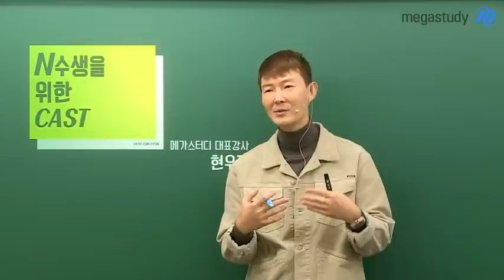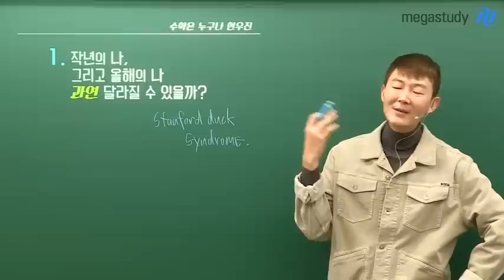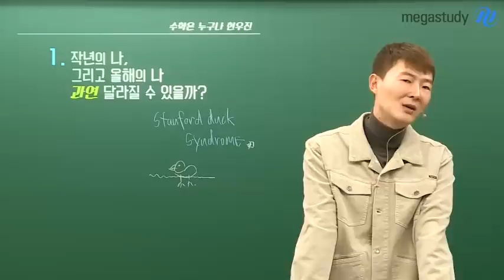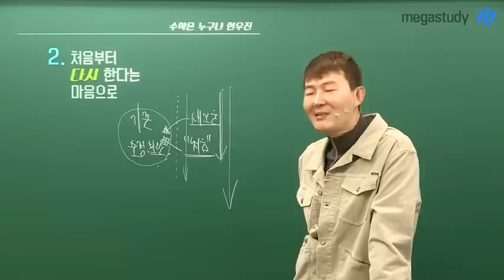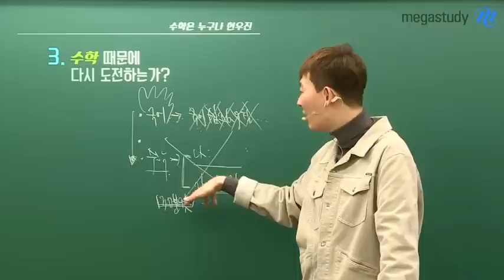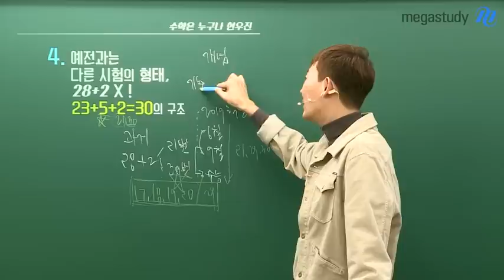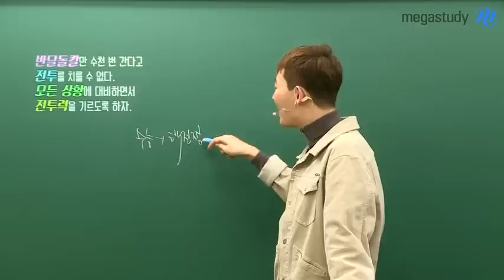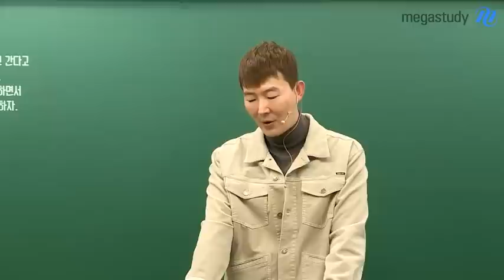[메가스터디] 수학 현우진쌤 - 새로운 수험생활을 다짐한 여러분에게 현우진 쌤이 전하고픈 이야기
더 큰 꿈을 위하여
새롭게 시작하는
수험생 분들께
응원의 말씀을 전합니다.

작년과 달라질 수 있을까?
목표는 어떻게 세워야 하지?

많은 고민을 갖고 계실 수험생 분들께
현우진 선생님께서
살면서 느낀 것들,
수능 수학 학습법 등을
자세히 알려주십니다.

여러분들의 노력이
언젠가 꼭 보상으로
돌아올 것입니다.